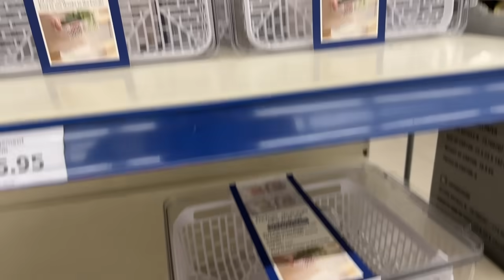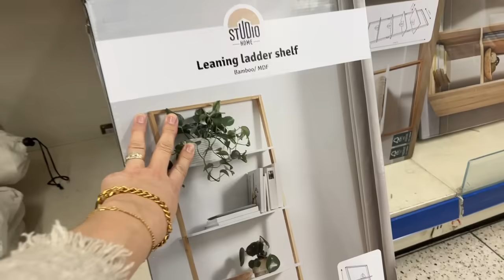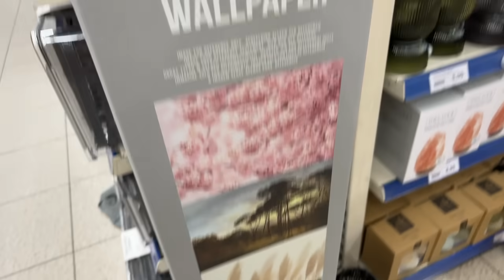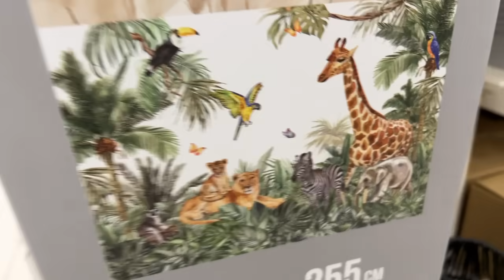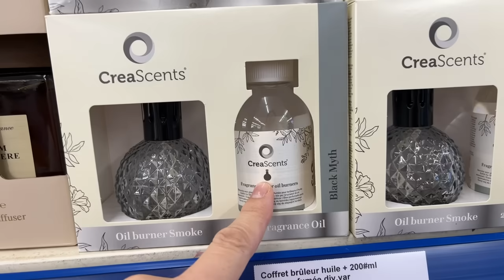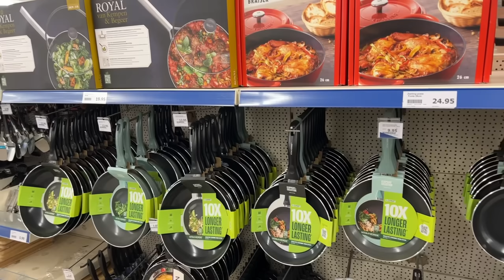😱 ARRIVAGE ACTION NOUVEAUTÉ 03-02-24